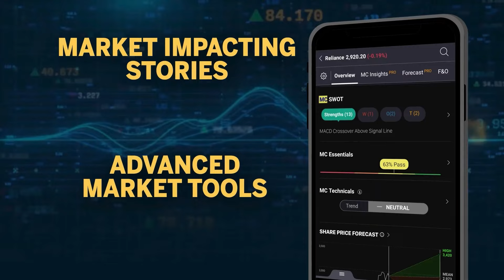Lok Sabha Election 2024 : PM Modi के अयोध्या दौरे से पहले फूलों से सजा राम मंदिर प्रवेश द्वार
PMModiRamMandirVisit : अयोध्या, उत्तर प्रदेश: प्रधानमंत्री नरेंद्र मोदी के अयोध्या दौरे से पहले राम मंदिर को सजाया गया।